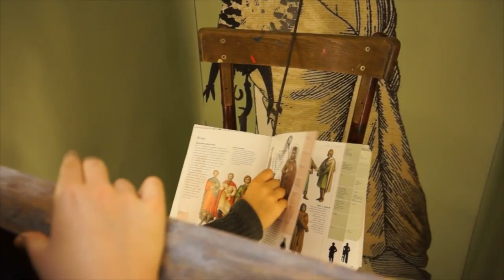Divadlo Drak má od ledna 2020 nového ředitele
Divadlo Drak má od ledna 2020 nového ředitele, stal se jím Tomáš Jarkovský. Ten v divadle už pracoval jako dramaturg a scénárista a nahradil dosavadní ředitelku Elišku Finkovou, která stála v čele Draku od roku 2010 a odchází do důchodu. S novými ředitelem jsme si povídali nejen o vizích do budoucna…